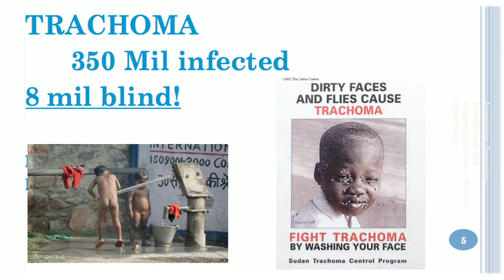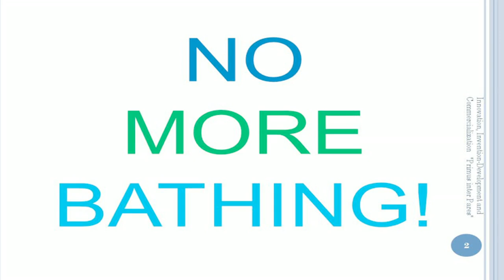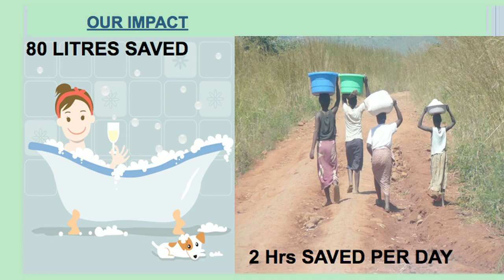Ludwick Marishane: A bath without water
If you had to walk a mile for a jug of water every day, as millions of people do, it's unlikely you'd use that precious water to bathe. Young entrepreneur Ludwick Marishane tells the amazing, funny story of how he invented a cheap, clean and convenient solution: DryBath, the world's first bath-substituting lotion.